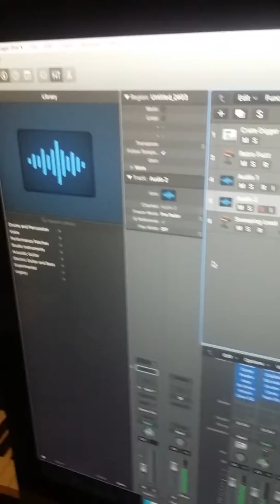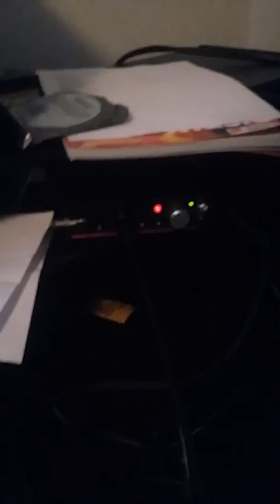Melo doing iso houston rockets